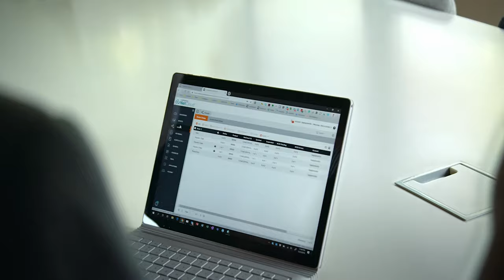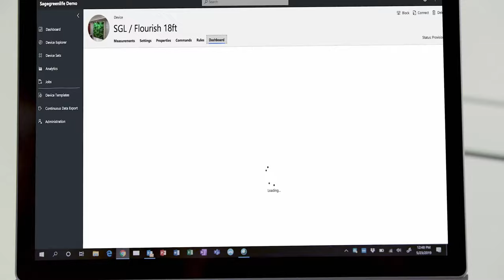Connecting Living Walls & IoT Data to the Cloud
Combining technology and aesthetics for a health 'n' wellness win. Our partnership with Sagegreenlife incorporates IoT-enabled sensors within irrigation systems, so they can remotely monitor water levels for thousands of plants at customer locations.⁠⠀

Learn more about Sagegreenlife's IoT story of collaboration with Cradlepoint and Microsoft Azure IoT Central

Explore why Cradlepoint's NetCloud Edge Connector and Microsoft Azure IoT Central are important for simplified, fast-to-deploy IoT projects